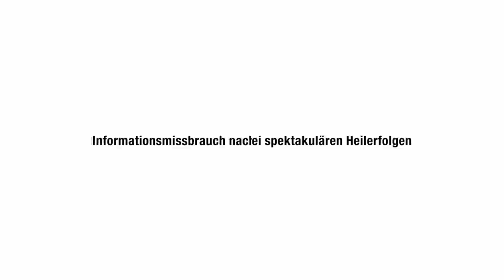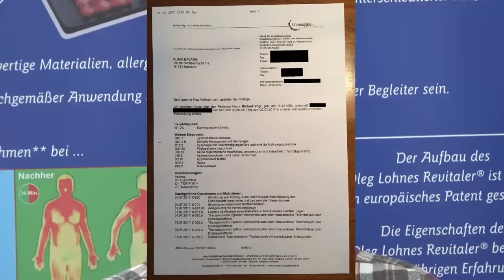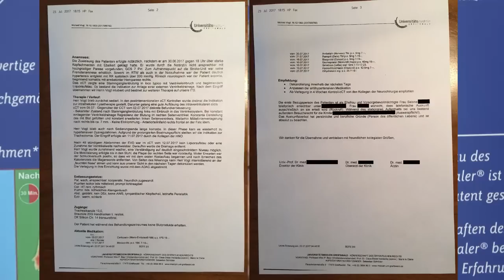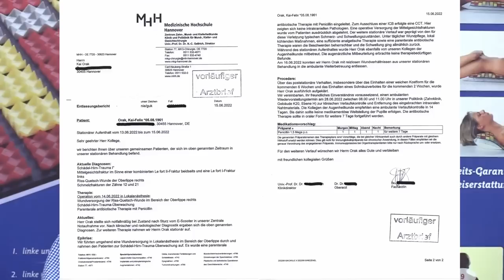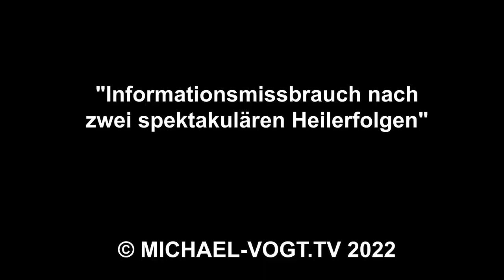Informationsmißbrauch nach zwei spektakulären Heilerfolgen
Oleg Lohnes im Gespräch mit Michael Friedrich Vogt, Kai Orak und Sabine Vogt  über die Vorraussetzungen, die notwendig sind und über den enormen Aufwand, um Reparatur und Regeneration zu erzielen.

Dieses Gespräch klärt auf und beantwortet sehr viele Fragen von Menschen, die ein wirkliches und ehrliches Interesse daran haben, Verantwortung für ihr Leben zu übernehmen.
Zugleich räumt es auf mit Vorurteilen, Fehleinschätzungen und Erwartungen, die Oleg Lohnes nach unseren Veröffentlichungen erlebt hat.

MICHAEL VOGT TV stellt Menschen vor, die sich mit ihrem Denken, Wirken und Handeln für eine  menschenfreundliche Zukunft einsetzen. Mit ihrer Forschungsarbeit und Innovationen sind sie unserer Zeit oftmals voraus.